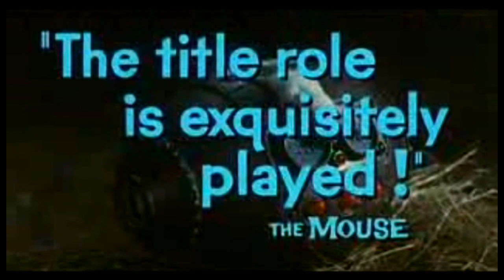The Mouse That Roared (HD) Trailer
The Duchy of Grand Fenwick decides that the only way to get out of their economic woes is to declare war on the United States, lose and accept foreign aid. They send an invasion force to New York (armed with longbows) which arrives during a nuclear drill that has cleared the streets. Wandering about to find someone to surrender to, they discover a scientist with a special ultimate weapon that can destroy the Earth. When they capture him and his bomb they are faced with a new possibility: What do you do when you win a war?